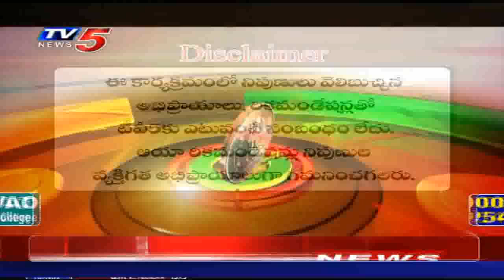18th November 2020 TV5 News Business Breakfast | Vasanth Kumar Special | TV5 Money